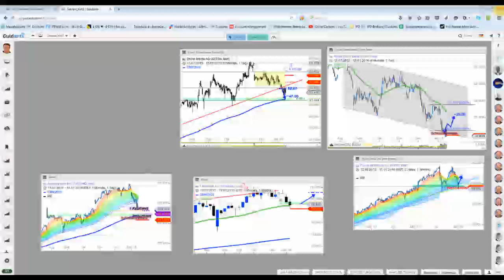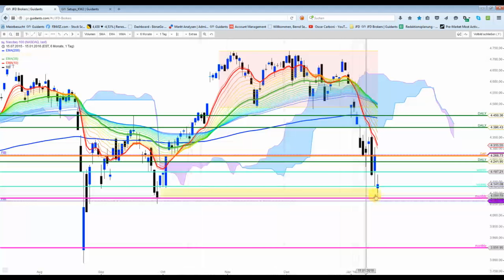DAX&Nasdaq- Kurzeinschätzung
DAX zwar etwas auf Schlusskursbasis über das Ziel hinausgeschossen, dafür Nasdaq exakt an der besprochenen Marke gedreht.